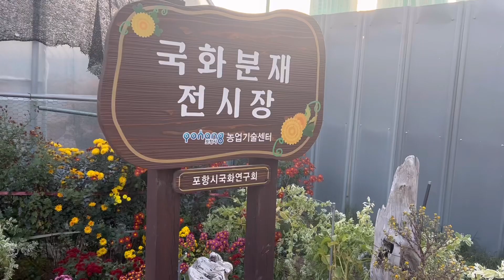Tour in Chrysamthemum with my Freind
Beautiful chrysanthemum flower